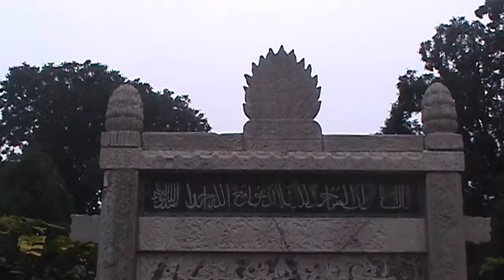Xi'an - An impression (CN 2007 HD)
September 2007. A Xi'an visit to Terracotta Warriors Museum, citywall and Great Mosque. | September 2007. Bezoek aan Xi'an. Terracotta leger museum, stadsmuur, Grote Moskee.